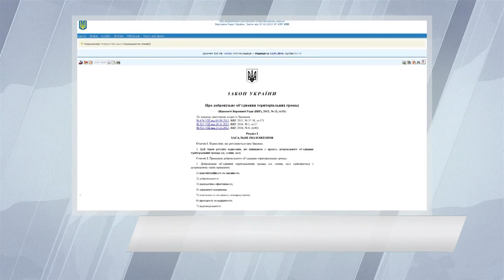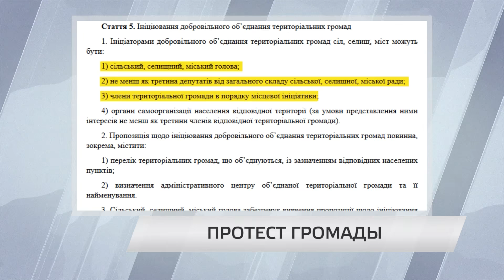Протест громады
В нескольких населенных пунктах Запорожского района возникли споры по поводу объединения в общину.